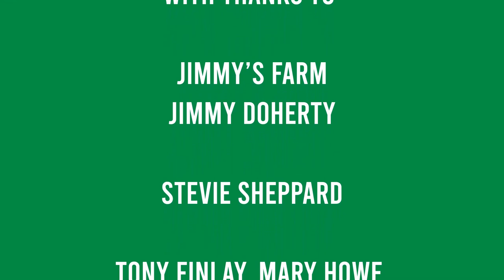Suffolk Horse Society - Suffolk Punch mares arrive at Jimmy's Farm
When Tony Finlay was taken ill, he knew he needed to find somewhere to look after his Suffolk Punch mares. The Suffolk Horse Society helped arrange for them to go to Jimmy's Farm, where not only will they be on show to the public to teach people about this endangered breed, but they will also hopefully be able to breed next year, producing much-needed foals.